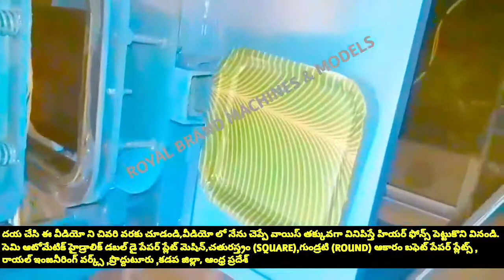BUFFET RAW MATERIALS: HYDRAULIC PAPER PLATE MAKING MACHINE & SQUARE DIES & PRICE FULL DETAILS TELUGU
For
PRODDATUR
YSR (KADAPA) DISTRICT
ANDHRA PRADESH
INDIA

2020 SMALL SCALE INDUSTRIES/INDUSTRY BUSINESS/FACTORY/COMPANY/IDEAS/PLAN/DETAILS/INFORMATION IN TELUGU,
12/12 13/13 14/14 12×12 13×13 14×14 12 BY 12 13 BY 13 14 BY 14 RAW MATERIALS/PAPER PLATE SHEETS/PRICE/COST/RATE/DETAILS/INFORMATION,

2020 SMALL SCALE INDUSTRIES/INDUSTRY BUSINESS/FACTORY/COMPANY/IDEAS/PLAN/DETAILS/INFORMATION IN TELUGU,
12/12 13/13 14/14 12×12 13×13 14×14 12 BY 12 13 BY 13 14 BY 14 RAW MATERIALS/PAPER PLATE SHEETS/PRICE/COST/RATE/DETAILS/INFORMATION,

2020,SMALL SCALE,INDUSTRIES,INDUSTRY,BUSINESS,FACTORY,COMPANY,IDEAS,PLAN,DETAILS,INFORMATION,TELUGU,
12/12 13/13 14/14 12×12 13×13 14×14 12 BY 12 13 BY 13 14 BY 14 RAW MATERIALS Size PAPER PLATE SHEETS, BUFFET RAW MATERIALS: HYDRAULIC PAPER PLATE MAKING MACHINE & SQUARE DIES & PRICE FULL DETAILS TELUGU